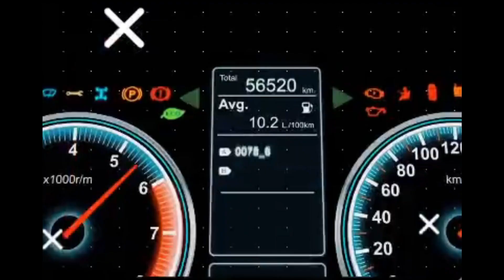Honda Activa 6G Available colors in 2020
Honda Activa 6G All colors in Telugu

For More Details & Enquries Please Contact Jagadamba Honda, Mancherial- 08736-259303 or 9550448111
Showroom Address: Near Bellampally chowrastha, Mancherial